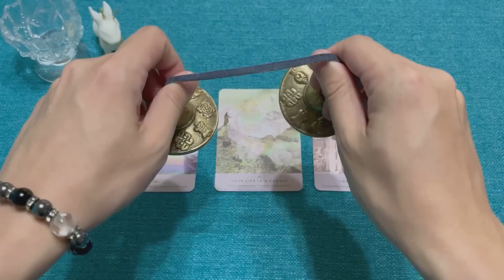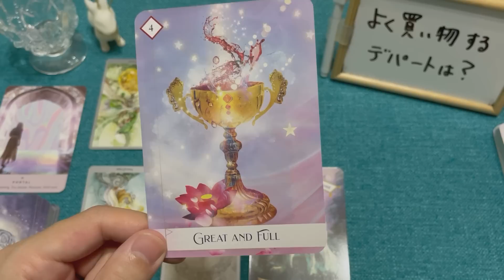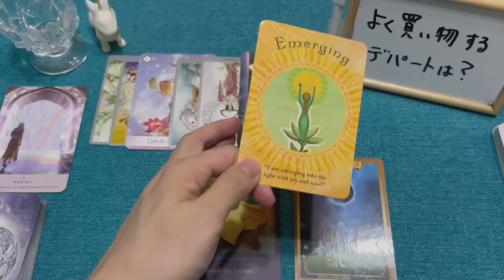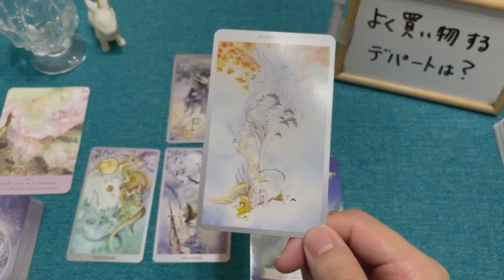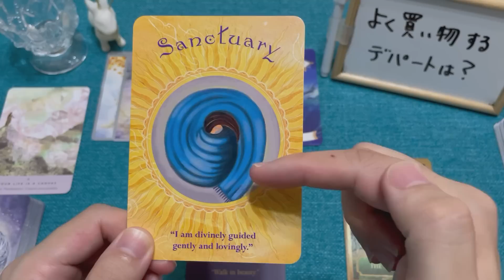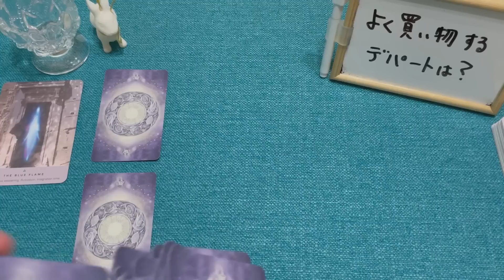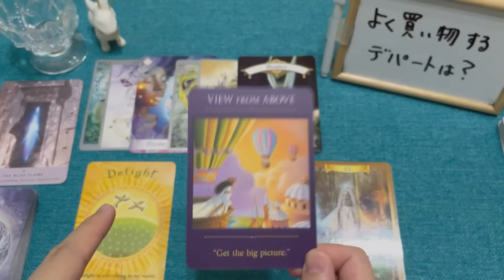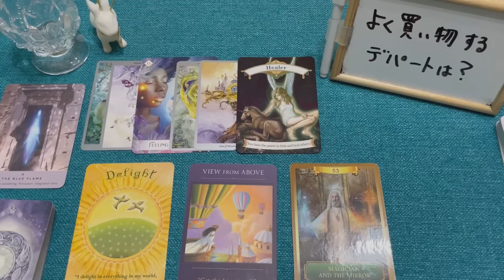正直にお伝えします🐬✨このまま待っていればあの人から連絡来る？